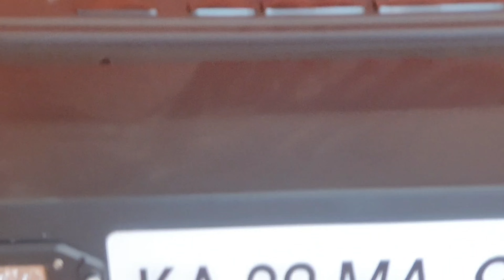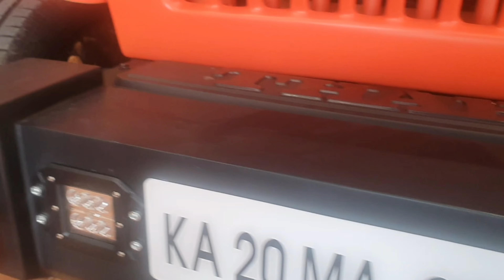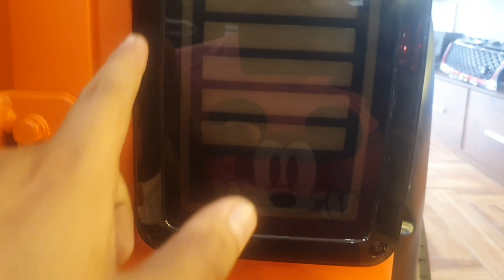Modified Mahindra Thar in Ludhiana | Mahindra Thar like Jeep Wrangler | Sunroof | Metal Hardtop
Hello dosto,
swagat apka hamare channel pr.Aaj hum apke liye leke aye hai mahindra thar ki aise modification jo apne pehle kabhi nhi dekhi hogi.To agra ap channel pr new hai to channel ko subscribe kre or video ko like or share krna na bhule thank you.

ऐसी modification नहीं देखी hogi | Mahindra Thar modified | Sikand car | Thar | Thar modification

                           •Best Deals•

Best Smart Phone

Best charger for car

Best Tyre Inflator

Best Photography Lens

Canon 200d Ii

Sony Zv1

Boya Mic

                       •1 month subscription•

   Amazon prime -) Rs80 only

   Netflix 4 screen-) Rs500 only

                               •YEARLY•